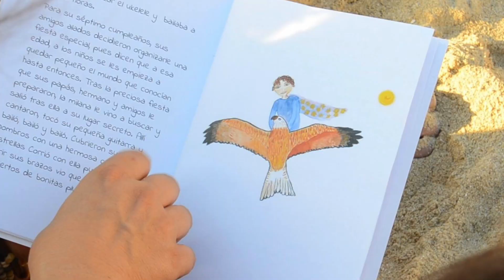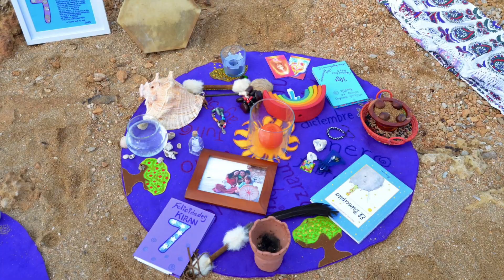Ceremonia de Iniciación a la Segunda Infancia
¡Un Cumpleaños Alternativo! Un Cumpleaños Holístico.
Celebra la Vida de un Niñ@ con Significado.
Haz que el Cumpleaños de un Niñ@ sea un Rito de Paso.

Canción del video:
Es Tiempo de Ser Niños de Edith Aravena